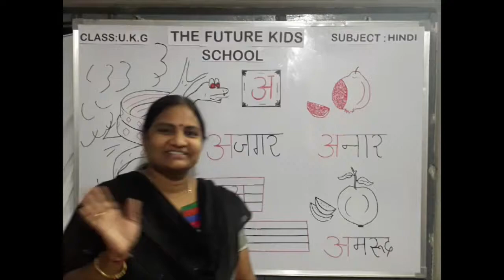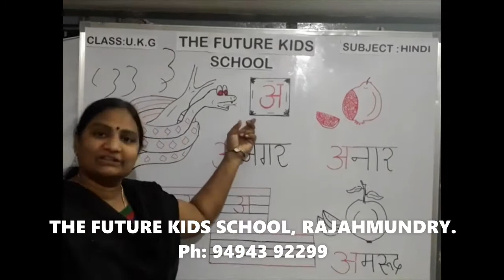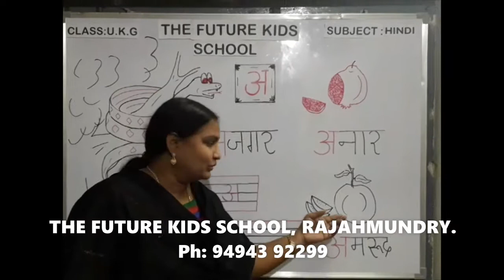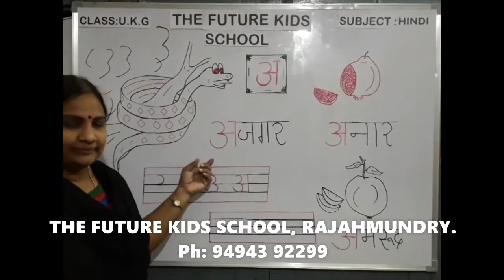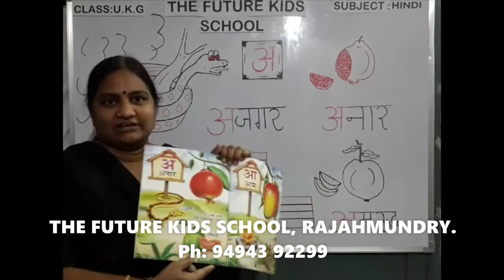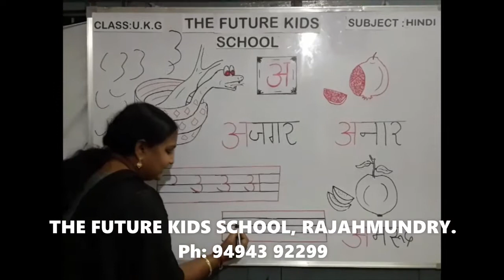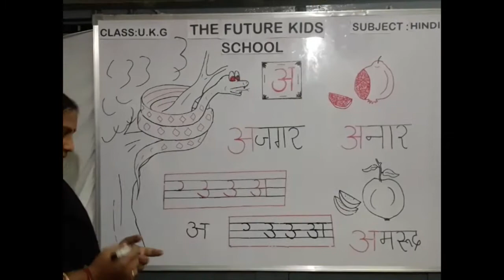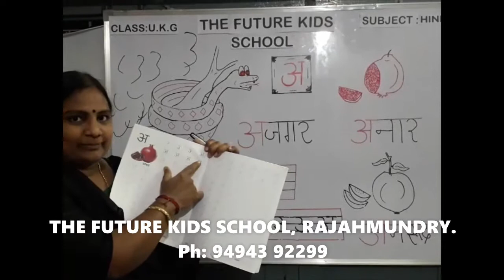UKG - Hindi - Alphabets 1 - The Future Kids School Rajahmundry